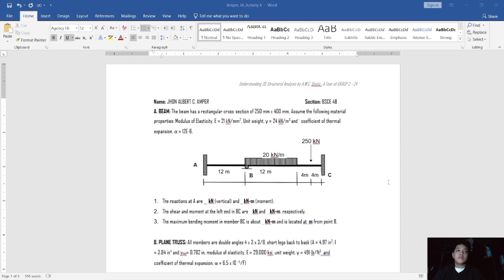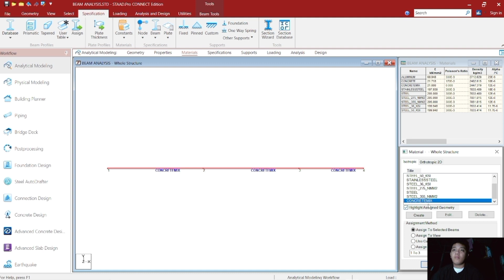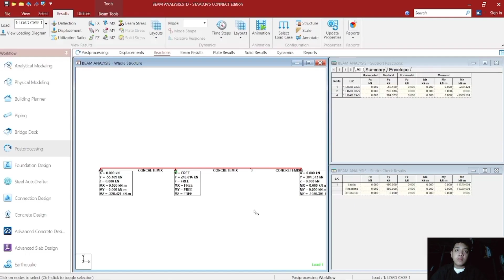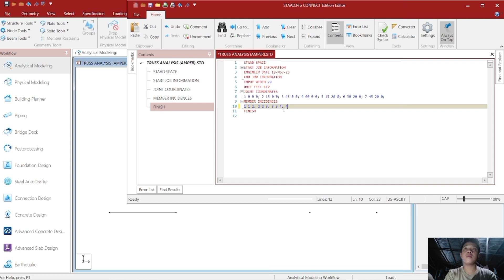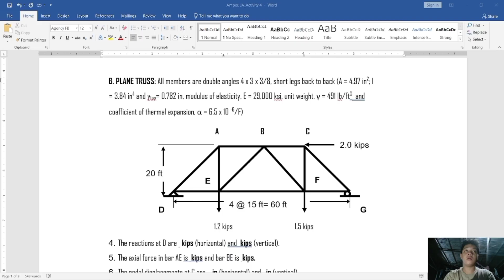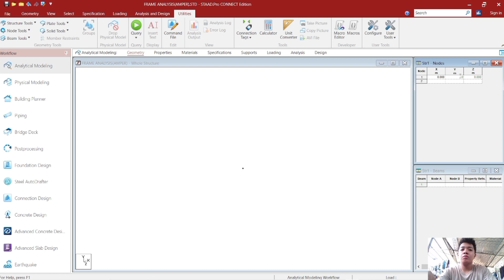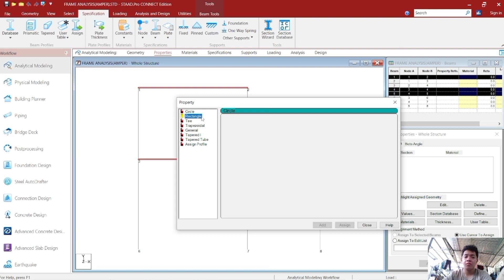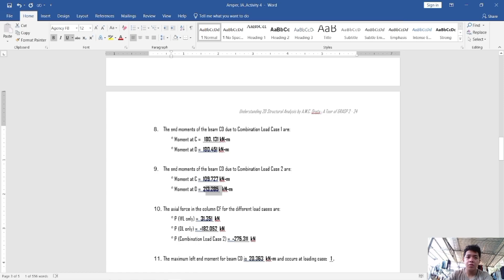Activity 5: 2D/3D Structural Analysis using STAAD